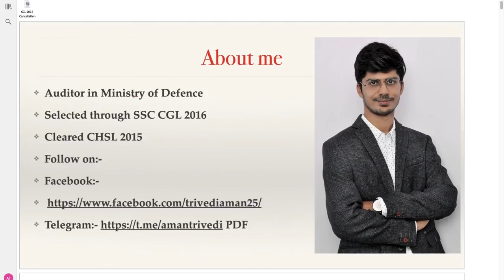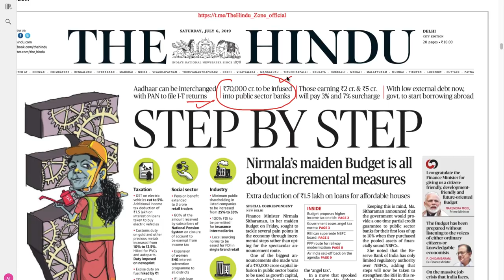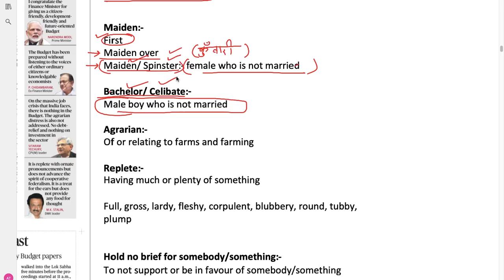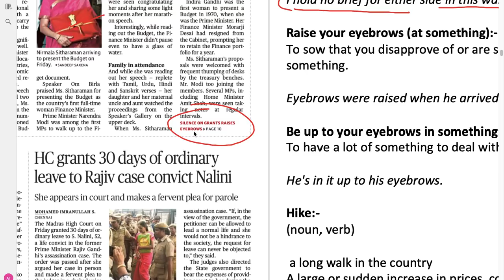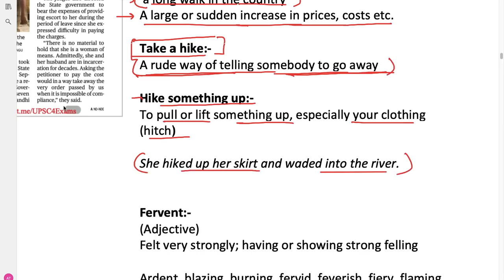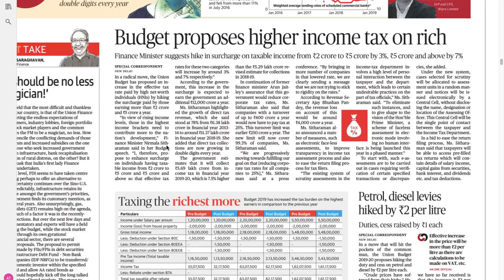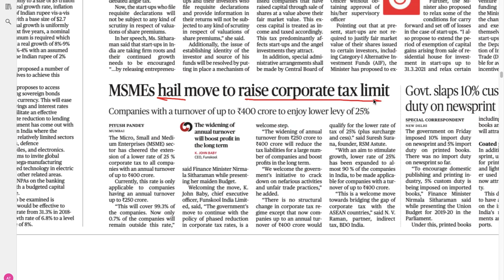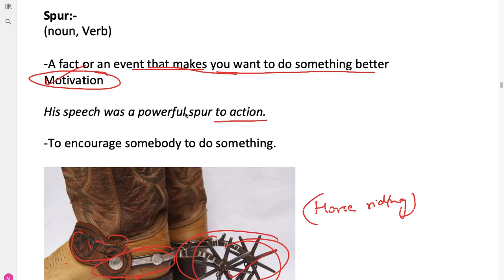Daily Vocabulary Analysis The Hindu 06.07.2019 | SSC CGL/CHSL/MTS/IBPS CLERK/IBPS PO/SBI CLERK/PO